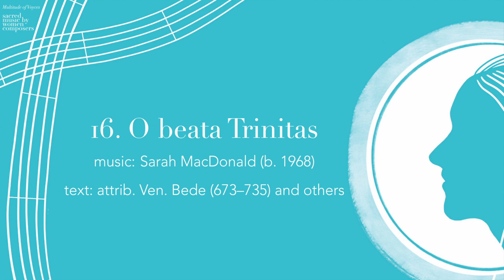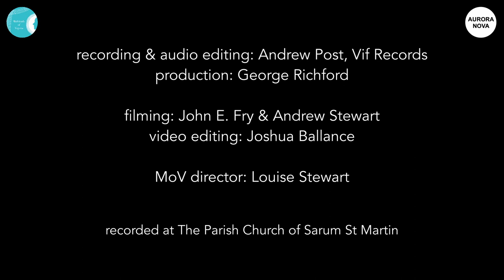Sarah MacDonald, O beata Trinitas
Multitude of Voyces Anthology of Sacred Music by Women Composers, Volume 2

Aurora Nova directed by Patrick Craig
Rachel Elliott, Julie Cooper, Janet Coxwell, Amy Carson,
Ruth Gomme, Helen Groves, Rebecca Outram, Helen Parker,
Nicola Beckley, Helen Charlston, Kathy Nicholson, Caroline Trevor
harp: Katie Flanaghan
Recorded at St Martin's Church, Salisbury, July 2021
Recorded by Andrew Post VifRecords

Available in Multitude of Voyces Sacred Music by Women Composers Volume 2, no. 16